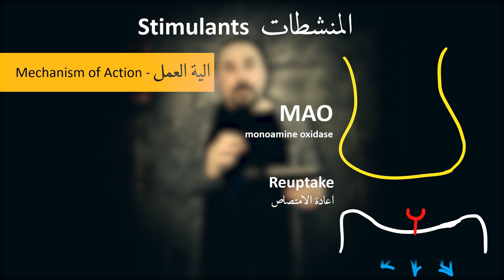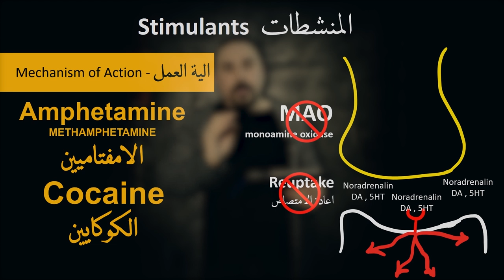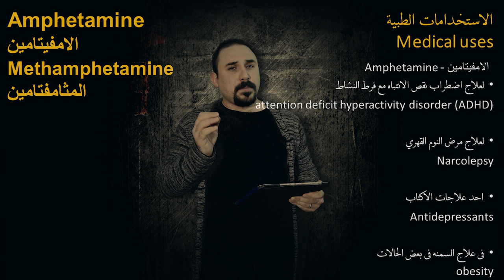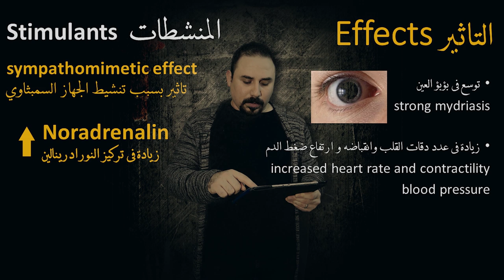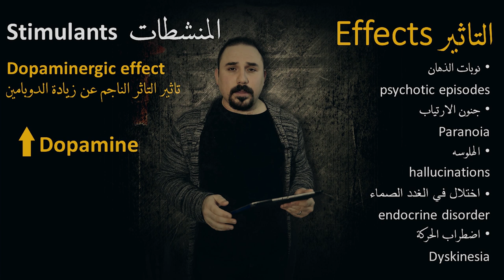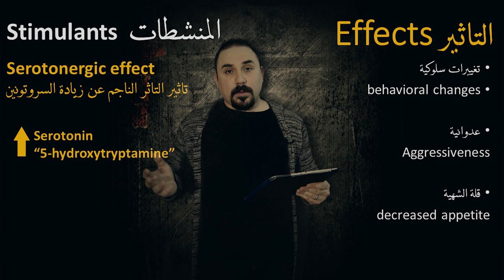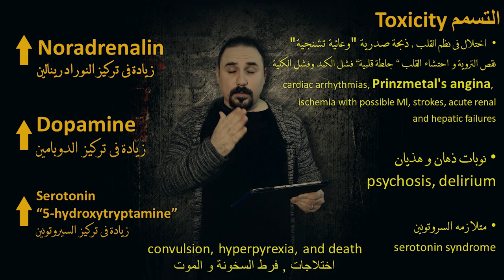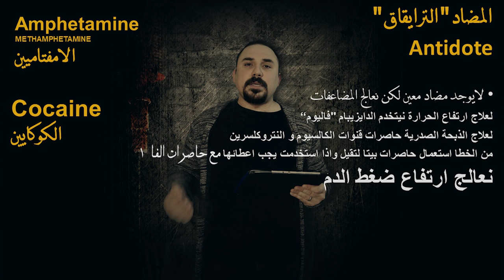مجموعه المنشطات Stimulants (كوكايين , مثامفتامين , امفيتامين) pharmacology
محاضرة في علم الادويه Pharmacology عن مجموعه المنشطات Stimulants ( كوكايين , امفتامين , مثامفيتامين) اليه العمل الاستخدامات والمضاعفات